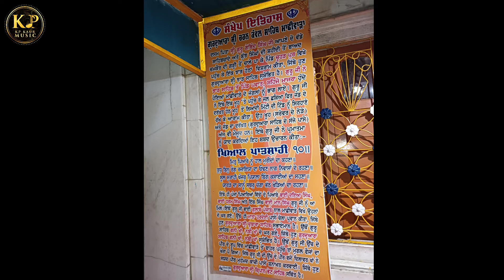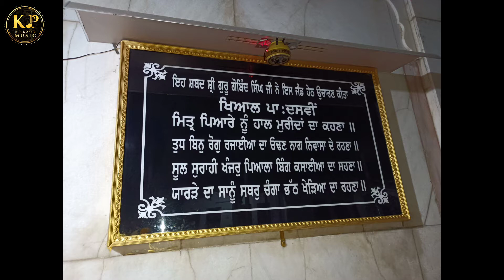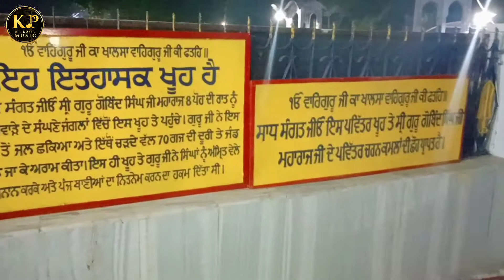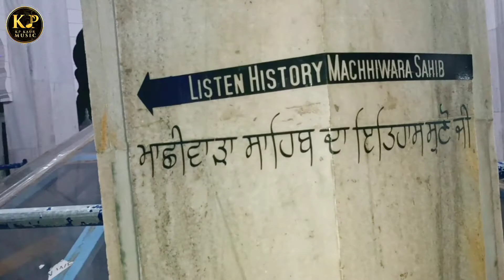Vlog -6 | Chamkor Sahib | Holla Mohalla